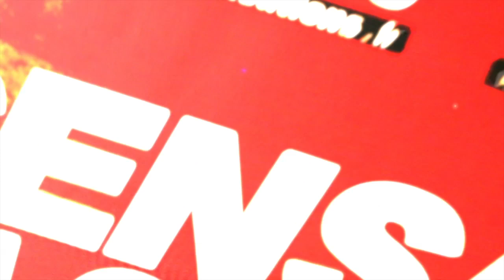Over the time avec DAYAL (by Imara Médias)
Cette vidéo traite de Over the time avec DAYAL